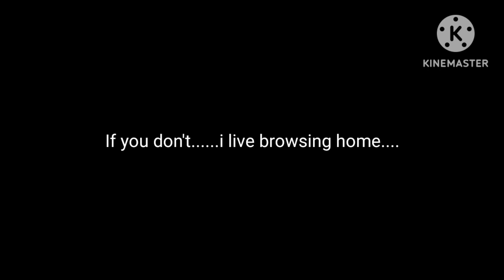YTP-Every Bad Doo Doo Show| (I'm Boyed) 69a